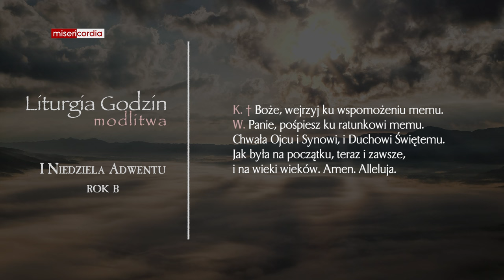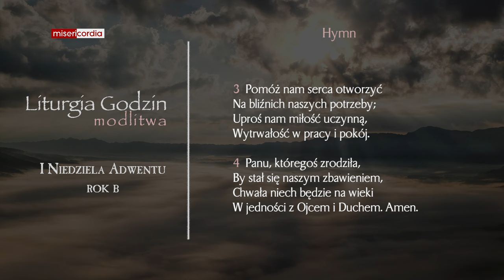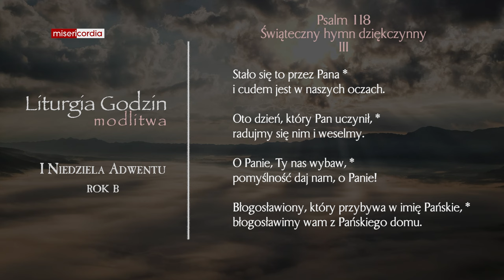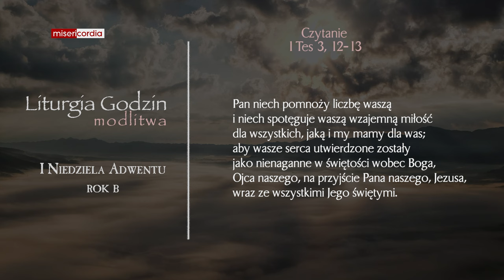Liturgia Godzin | Modlitwa Południowa | I Niedziela Adwentu (rok B)